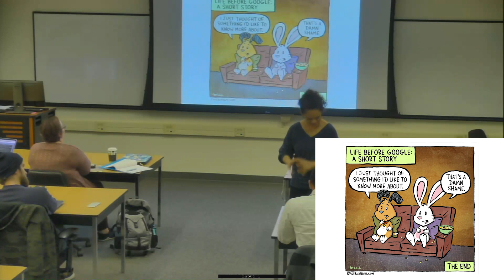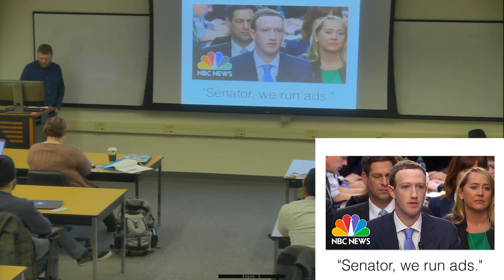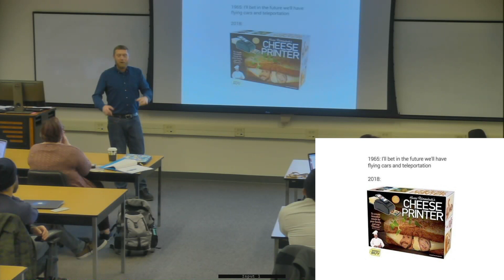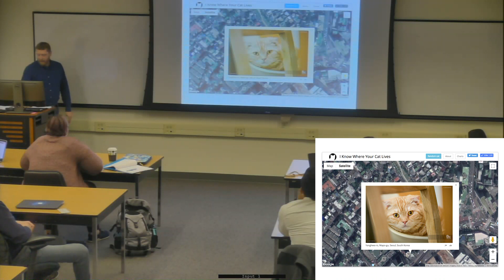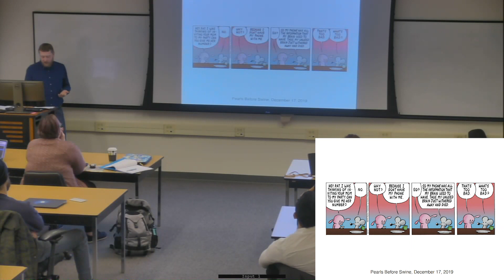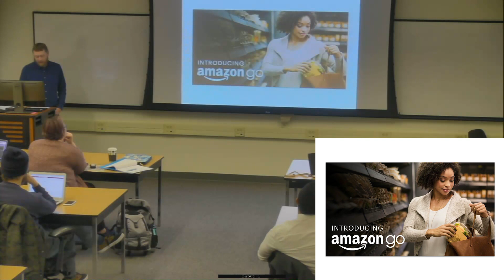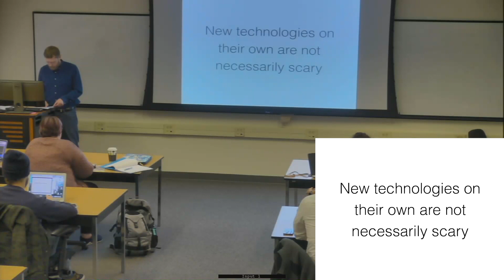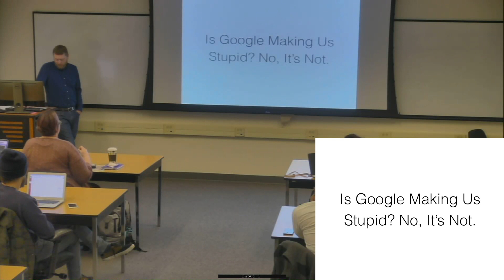Is Google Making Us Stupid? The Unintended Consequences of Information Technology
Is Google Making Us Stupid? The Unintended Consequences of Information Technology Colloquium featuring Paul Marty. Recorded on January 24th, 2020.